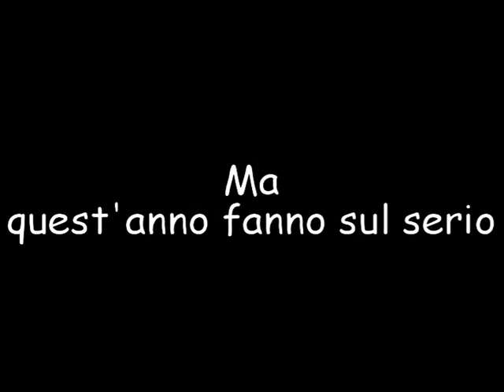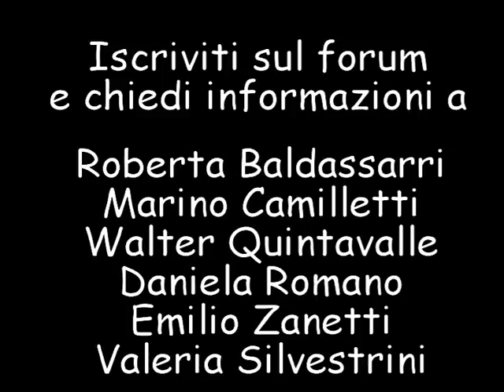Pronti a "Conero 3.0"?